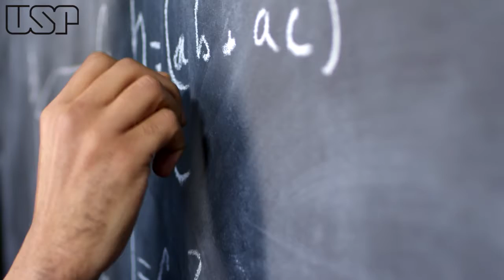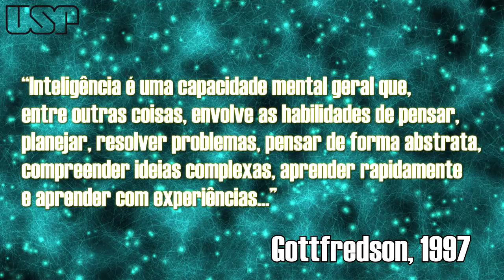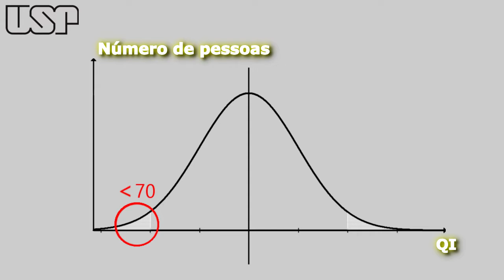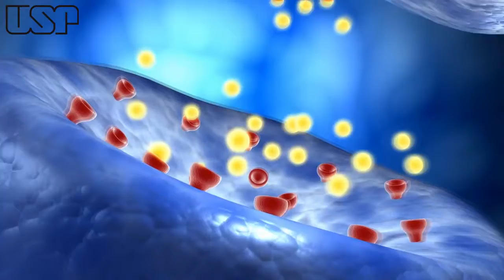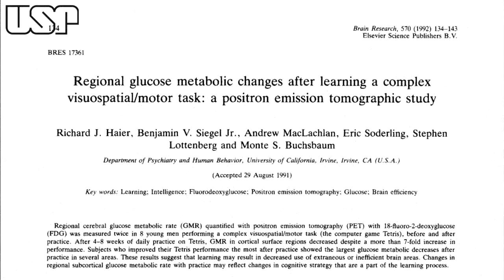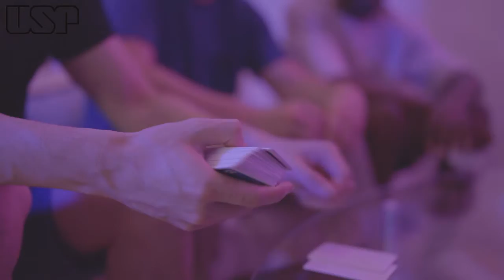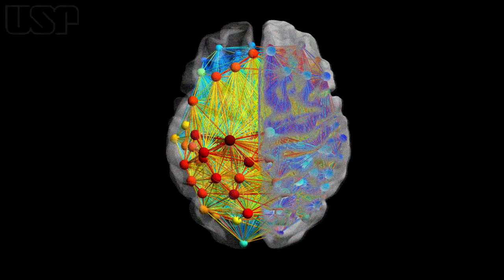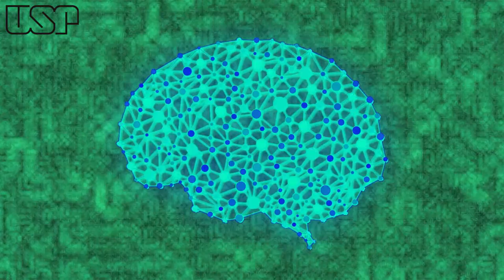A ciência por trás da INTELIGÊNCIA!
Inteligência é aquele termo que todo mundo usa, todo mundo tem um consenso sobre o seu significado, mas normalmente não é tão simples de definir... será que a ciência, ou mais especificamente a neurociência tem uma resposta pra isso? Será que existe um único gene da inteligência? Será que podemos predizer a sua inteligência utilizando apenas uma neuroimagem? Isso e muito mais é o que veremos neste último episódio da nossa minissérie de Neurociência!

Apresentação, roteiro e edição:
- Erick Almeida
Revisão:
- Carlos Garrido e Bruno Hebling